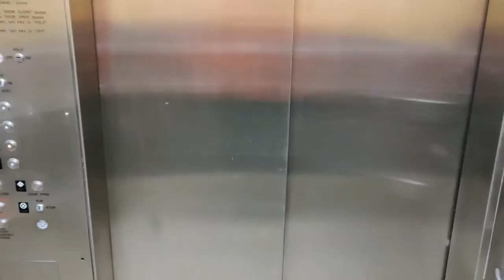Lee Green - Pop You Like Alec Baldwin (Official Music Video)